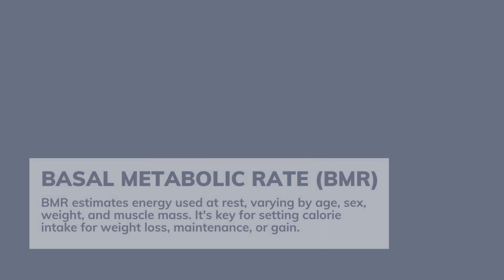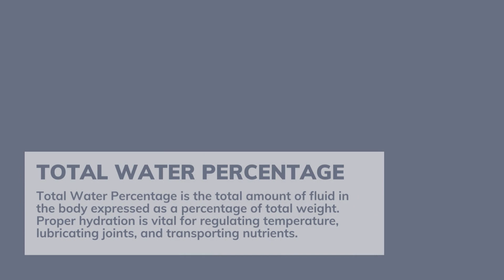Discover Weight Loss Success : Understanding Key Measures for Optimal Health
In this video, we delve deep into the essential metrics that go beyond traditional scales to truly understand your body composition and facilitate effective weight loss. From Body Mass Index (BMI) to Muscle Mass, Body Fat Percentage, Lean Body Mass (LBM), Basal Metabolic Rate (BMR), Bone Mass, Total Water Percentage, and Daily Calorie Intake. Learn how to leverage these measurements to tailor your diet and exercise regimen for sustainable and transformative results. Watch now and take the first step towards achieving your weight loss goals with precision and confidence!